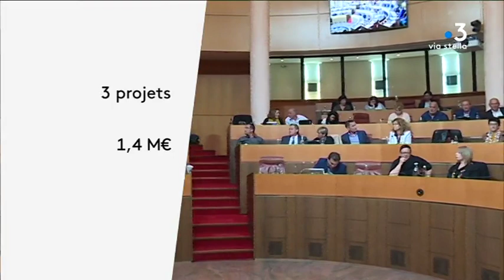Nouveau port de Bastia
Intervenants - Gilles Simeoni, le 19 avril dernier
Président du conseil exécutif

Equipe - Pierrick Nannini, Alex Gouty